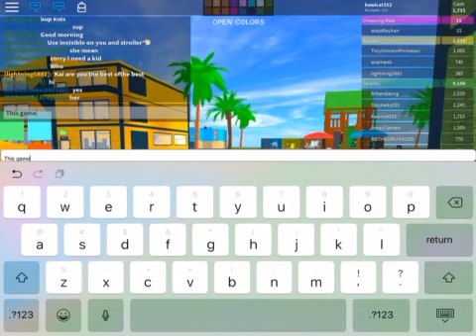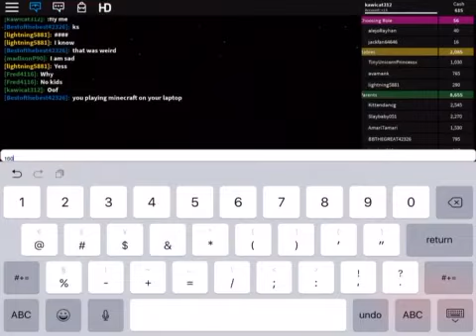More life in paradise trolling! Read description after watching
The vid ended at a weird spot because it was too long :P